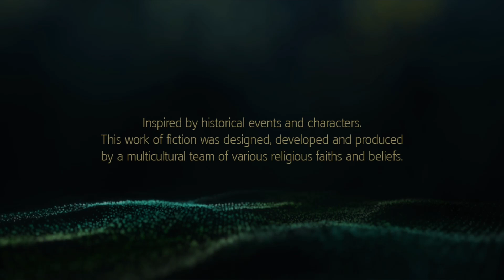Assassin's Creed BlackFlak IV Level 34# On Xbox One S